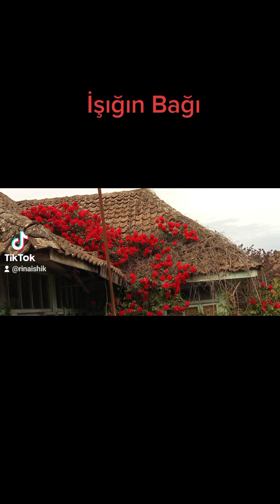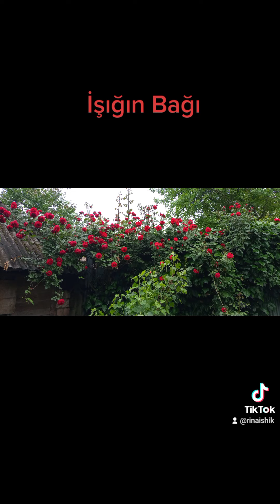İşığın Bağı - "Simpaty" sarmaşıq